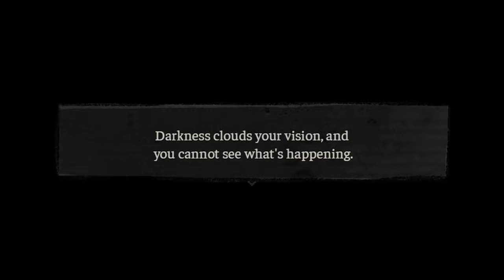This game is MESSED UP!!! | The Coffin of Andy and Leyley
Hey, do you have a super toxic and manipulative sister or passive aggressive enabling brother and you're stuck with them in your apartment for unknown reasons as the government does experiments on you? If yes, then yikes. If no then NOW YOU CAN EXPERIENCE THE FUN! Andrew and Ashley, brother and sister, have been trapped in their apartment for months due to an unknown out break in the water supply. Food has run out and there are few options left to have food. The warden of the facility SAYS he'll bring food, but will it ever happen? Or are Andrew and Ashley sealed inside their coffin of an apartment?